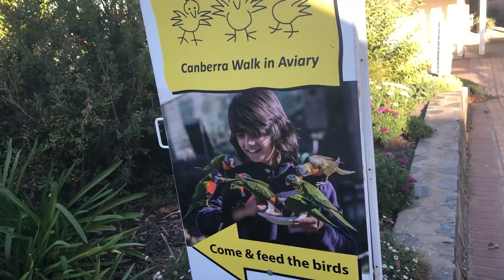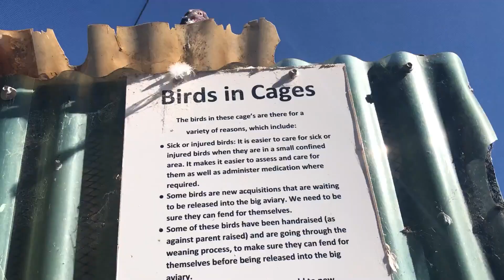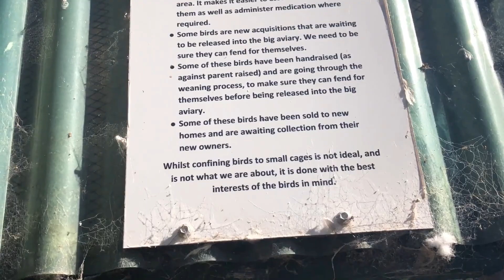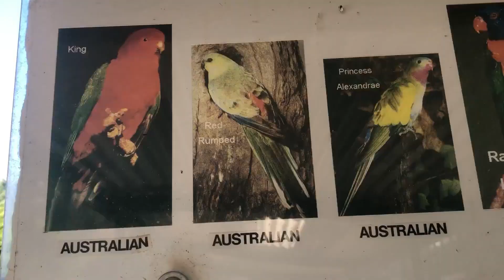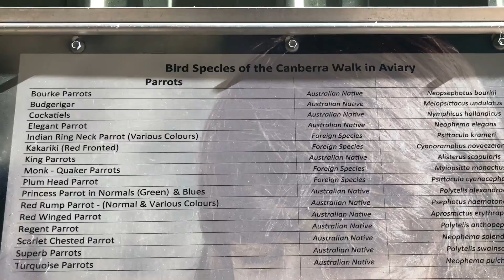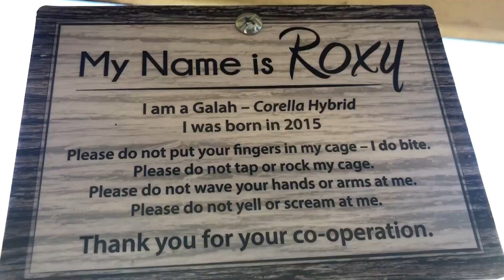തത്തകളുടെ നാട്ടിലെ മഴവിൽ തത്തകൾ|Australia Land of Parrots 🦜|Malayalam Vlog Australia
No wonder why Australia has been called the "Land of Parrots".
Some of the longest lived parrots are Australian Cockatoos which have been known to live for over 100 years. A Rainbow Lorikeet was the first parrot to travel back to England with Captain Cook.
Australian Budgerigar is the most commonly kept bird in the world.
The Canberra Walk-In Aviary is a 1000 square metre, planted, privately owned walk-in aviary where the friendly free flying birds can be observed, photographed and fed. There are around 60 species of birds in this aviary.